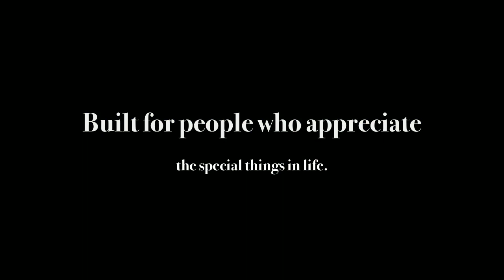Certified Pre-Owned BMW's Norwalk Connecticut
BMW of Darien, the best place for the best deals on Certified Pre-Owned BMWs in the Norwalk Connecticut area.

At BMW of Darien our Certified Pre-Owned BMWs are rigorously inspected and backed by an up to 6 year/100,000 mile Protection Plan one of the best in the industry.

With a large inventory of Certified Pre-Owned BMWs, BMW of Darien has a huge selection of coupes sedans and convertibles.  Located a short drive away in Darien our dealership is the Norwalk Connecticut areas premier BMW dealer.

If you're looking the best deals on Certified Pre-Owned BMWs in the Norwalk Connecticut area please call BMW of Darien at .

The certified pre-owned cars are today taking more than 36% of the car market in the USA. These shows how reputable and large the demand for used or rather certified pre-owned cars has grown.  Indeed of you are thinking of buying a used BMW then its better you go for the Certified Pre-Owned BMWs. Today manufacturers certified car programs have the market and consequently becoming very popular among car buyers. You can find Certified Pre-Owned BMWs Norwalk Connecticut in different auto dealers.

Certified pre owned cars have a range of benefits including the wide ranging and long term warranty that has a low cost hence will help you to save a couple of hundred dollars each year. The Certified Pre-Used BMW program is program from BMW with an effort to still provide high power performance, design and style services to buyers leading to the creation of the Certified Series that are only found at various BMW retailers.

A pre-owned BMW brings home major benefits including assurance, quality, safety and security.  BMW is able to offer a 3 day of 300km exchange benefit for every car you buy hence after three days if you are not satisfied with one you change another one. Quality in that BMW has a comprehensive reconditioning process and quality controls that checks the quality of a car before selling it.  BMW offers a road safety benefit program for six years or 160,000 km for every car sold and also daily roadside assistance.

If you are interested in getting a certified used BMW, it’s important that you find a reputable local Certified Pre-Owned BMWs Norwalk Connecticut dealership that has authentic pre owned cars. At BMW of Darien we pride with a pool of authentic pre owned BMWs that will surely interest you.

Certified Pre-Owned BMWs Norwalk Connecticut